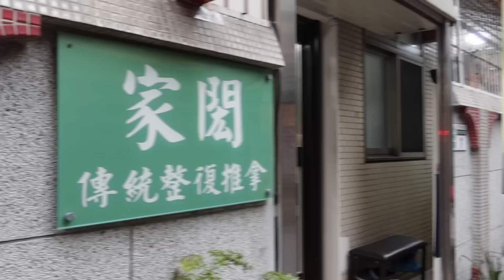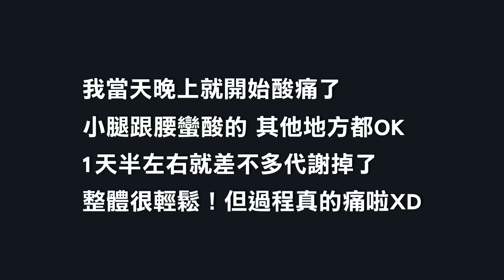800元傳統整復推拿來了！史上力道最重！整集哀嚎聲不間斷！從頭叫到尾！小幫手說我是小土雞XD｜頭臉也有按到，原來我按頭的耐受度超高！但必須說師傅按完我整個身體超輕鬆｜重口味的朋友可以來試試｜新北永和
800元傳統整復推拿來了！史上力道最重！整集哀嚎聲不間斷！從頭叫到尾！小幫手說我是小土雞XD｜頭臉也有按到，原來我按頭的耐受度超高！但必須說師傅按完我整個身體超輕鬆｜重口味的朋友可以來試試｜新北永和

這集我只能說師傅力道真的重
我已經很久沒有這麼慘烈了XD
這集直接抵銷前面幾集的爽企
痛翻酸翻啊！！！
不過必須說按完整個身體很輕鬆
如果愛重口味、深層按摩的可以試試看
應該可以得到滿足 哈哈
這家也是蠻推薦的 (但切記力道很重) 😆

PS：這家力道重歸重，但不是那種故意按爆重讓你回去痛一週的那種做效果的店！
我回去只酸了一天半是正常範圍，而且代謝完很舒服！

⚠注意：按摩以保養為目的，不具醫療效果，
所以不舒服請務必就醫。

家閎傳統整復推拿 (預約制)
地址：新北市永和區竹林路91巷15弄1號1樓
LINE：denom443
我做的是800元的全身傳統整復推拿 (約60分鐘)
PS：師傅說第一次去的新客建議做30分鐘的就好(400元)
第一次去一般會做整個背部的部分，
力道手法有合適的話下次再約全身！
(當然可以跟師傅溝通喔)

(非商業合作影片，我有付費)

📣好消息宣布！我的LINE貼圖正式上架開賣囉
🔸按摩推拿崩潰篇🔸
想支持我的人，可以在下面連結購買
感恩的心😄

░ 追蹤我的IG帳號
186steve202003